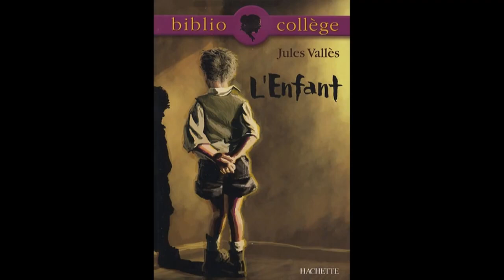L'enfant de Jules valles